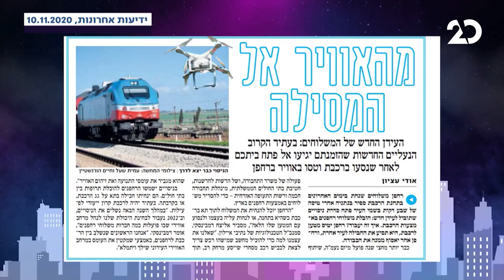לילה טוב מאוד | אליה רוסיליו מתארח | התכנית המלאה